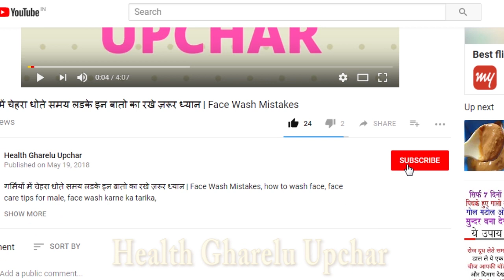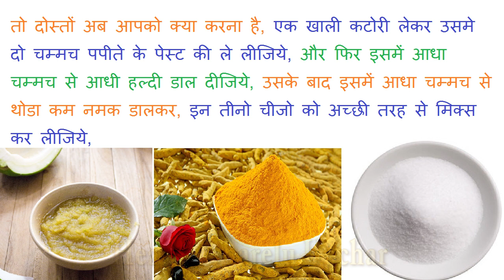पुरे शरीर के अनचाहे बाल हटाने का असरदार घरेलु उपाय | Unwanted Hair Removal